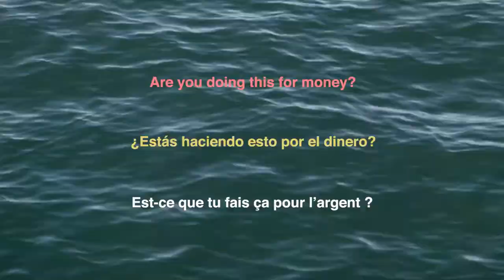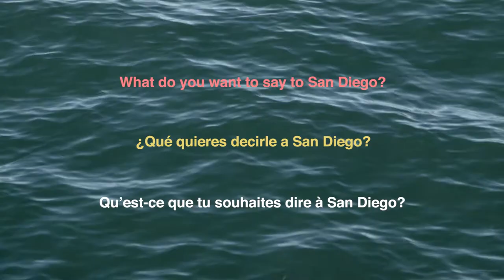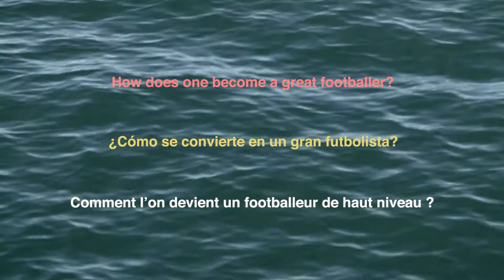1904 FC | Hanging out with Demba Ba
Where I’m from, all you have to do is play football. We didn’t grow up with a lot of money, so getting one ball around 20 player was the easiest things to do. Everybody that comes from the street, the first option he has is to play football.

De donde soy, todo lo que tenías que hacer es jugar fútbol. No crecimos con mucho dinero, así que conseguir una pelota alrededor de 20 jugadores era lo más fácil de hacer. Todos los que vienen de la calle, la primera opción era jugar fútbol.

D’où je viens, notre seule moment de plaisir, c’est de jouer au football. Nous n’avions pas les moyens pour d’autre loisirs, un ballon pour vingt joueurs était notre seul bonheur. Comme tous les jeunes de mon milieu, notre seul rêve est de devenir footballeur.